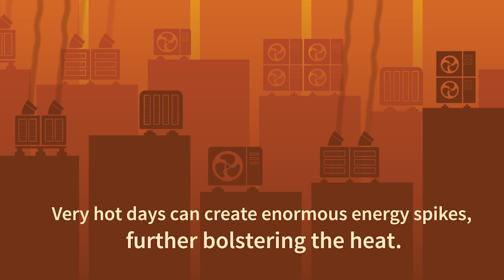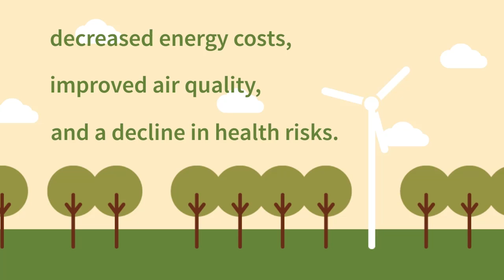The urban heat island effect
Why are Sydney's western suburbs heating up so much? We explore the the urban heat island effect.